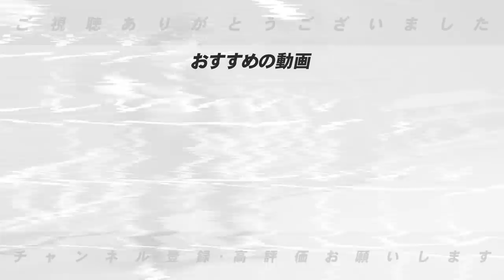【退団濃厚】巨人デラロサ・ビエイラが退団濃厚！獲得に動く球団はあるのか！ただ、獲得には条件を言わせて欲しい…【プロ野球】